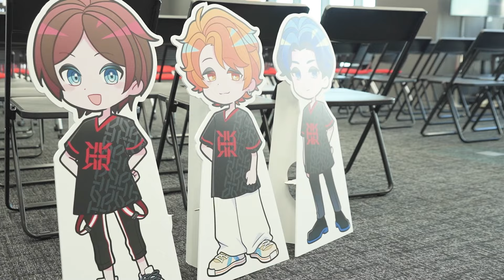RIG LOG #11 | REIGNITE APEX Div. FAN MEETING // REIGNITE VLOG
1月6日(土)に【REIGNITE APEX Div. FAN MEETING】が開催されました。

「すしまつ」初のファンイベントでしたが多くのファンの方々が来場され、第1部・第2部どちらも大盛況🍣
MCには大和周平さん、Streamer部門からDizzy・788も参加し一緒にイベントを盛り上げてくれました！

ALGSでそれぞれ活躍する彼らの姿を応援しながら、イベントの様子も是非動画でお楽しみください✋

【出演】
すしまつ